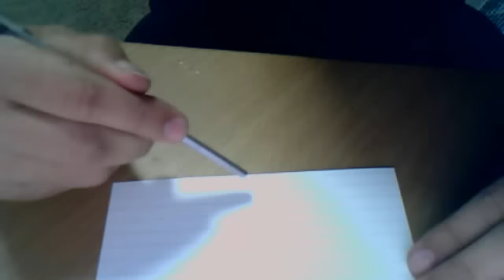how to make a very good hornet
it hurts